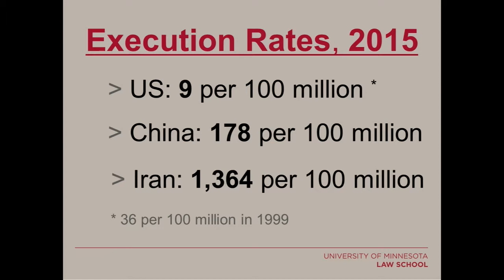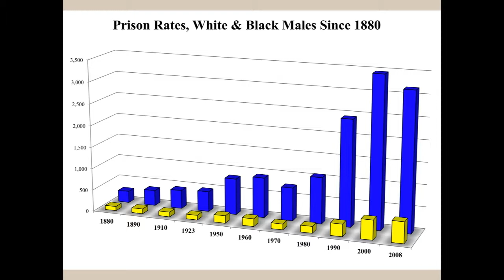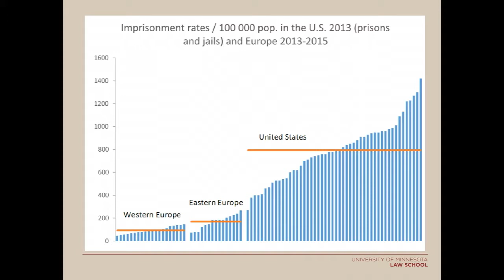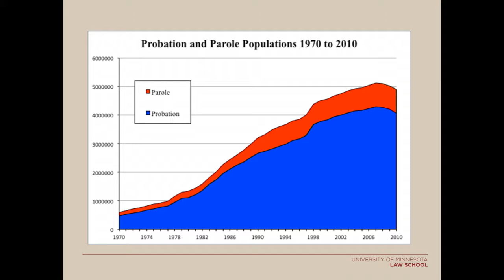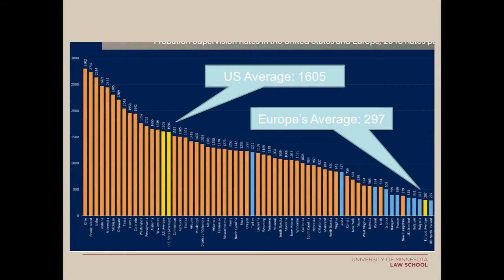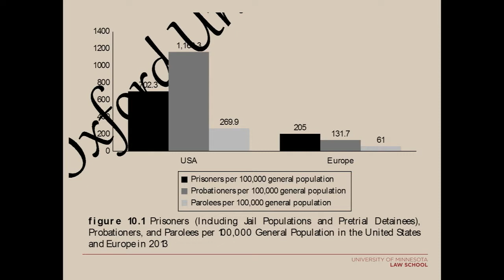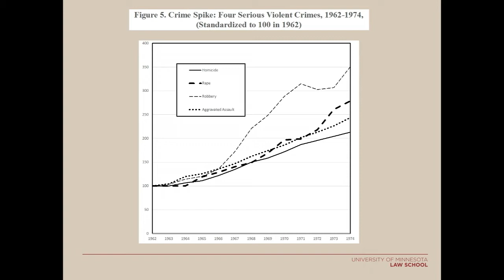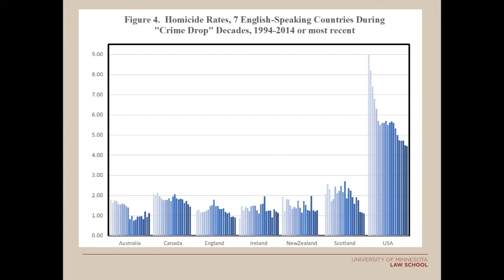Plenary: American Exceptionalism in Mass Punishment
The Robina Institute of Criminal Law and Criminal Justice brings legal and sociological research, theory, and policy, together with practice to solve common problems in the field of criminal justice. Through this work, we initiate and support coordinated  research and policy analysis and partner with multiple local and state jurisdictions from across the nation to provide recommendations and build links between researchers, practitioners, lawmakers, governing authorities, and the public.

The Robina Institute focuses on building  these connections through a variety of expertise areas in the field of criminal justice. The emphasis in all areas is on new ways of conceptualizing criminal law and its roles, and new ways of thinking about responses to crime. The Robina Institute is currently working on several research initiatives that take a close look at issues that states and jurisdictions face in sentencing  policy  and guidelines,  including Probation Revocation; Parole Release and Revocation; Criminal History Enhancements; and Sentencing Guidelines.